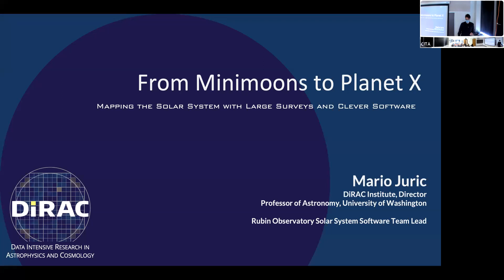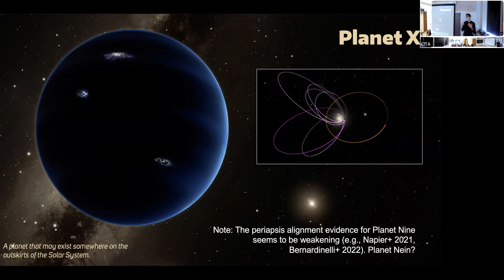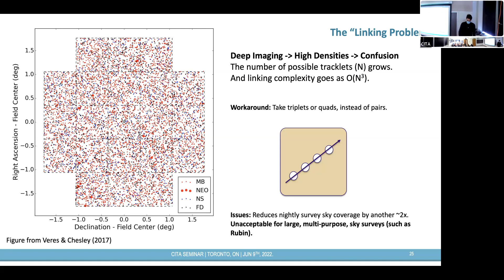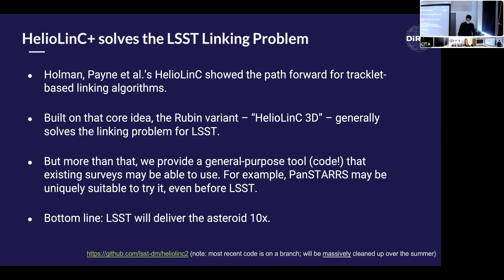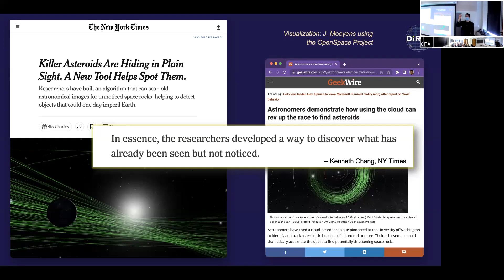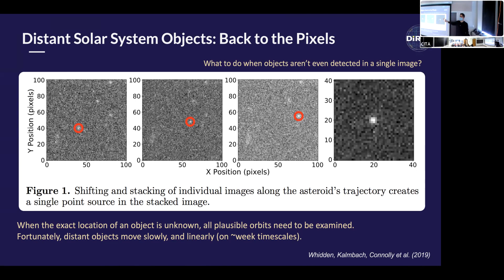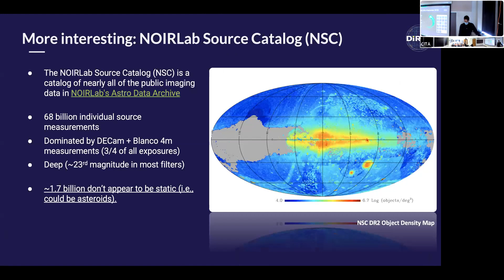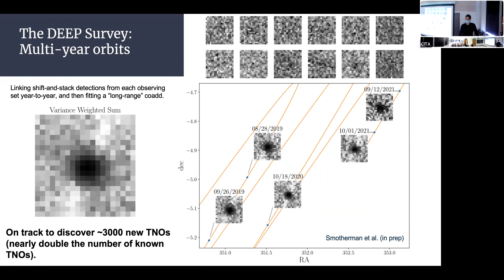CITA 978: From Minimoons to Planet 9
Title: From Minimoons to Planet 9: Mapping the Solar System with Large Surveys and Clever Software
Speaker: Mario Juric (University of Washington)
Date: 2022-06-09